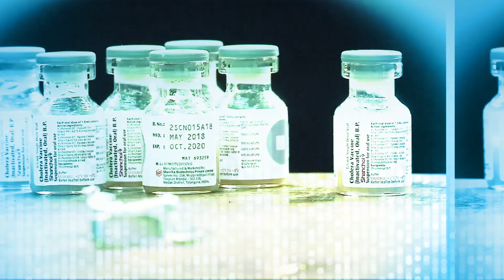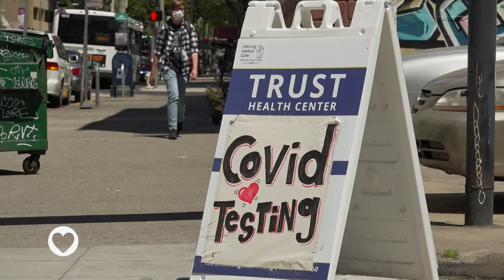የውሃ ችግር እና ጤናችን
በዚህ ሳምንት ኑሮ በጤንነት በዚምባብዌ በተፈጠረ የውሃ እጥረት ሳቢያ ሰዎች ከመቃብር ቦታ ውሃ ለመቅዳት መገደዳቸው ፤ የከተማ የውሃ ፍሳሽን በማጥናት የኮቪድ 19 ስርጭት መጠን ከመጨምሩ በፊት ማወቅ እንደሚቻል የሚያሳዩ እና ሌሎች ጤና ነክ የቴክኖሎጂ ዘገባዎች ይዟል፡፡